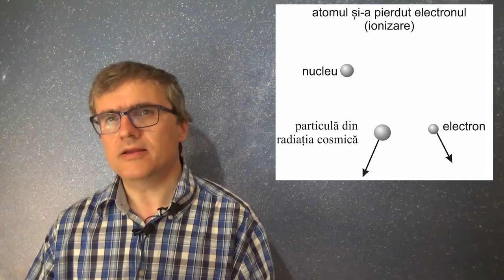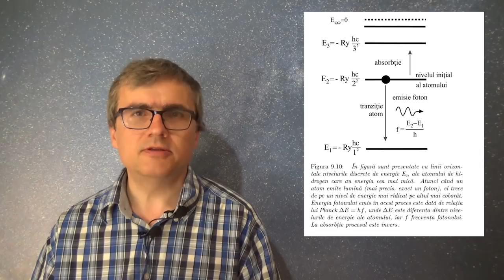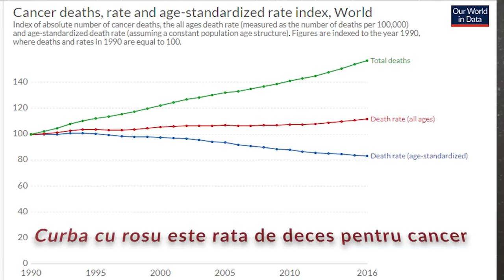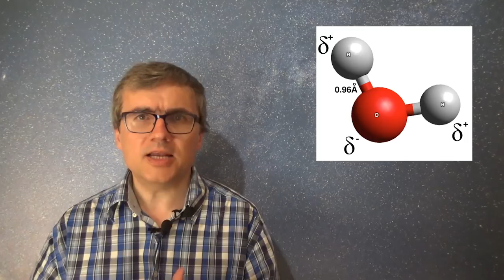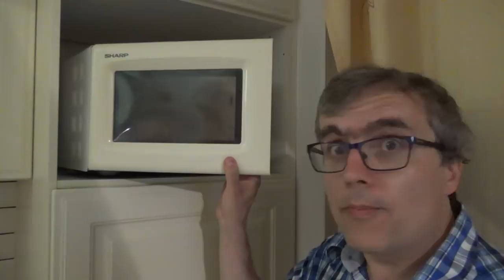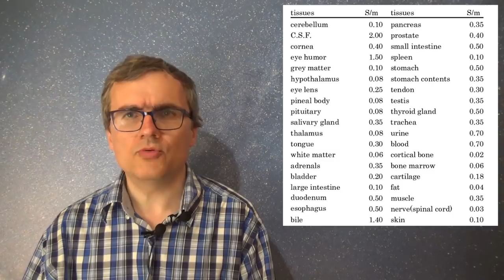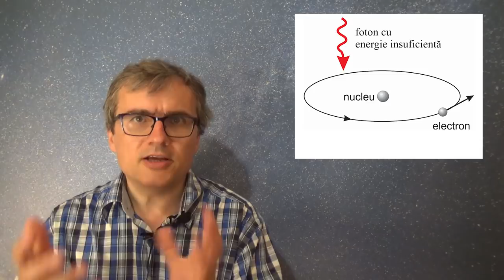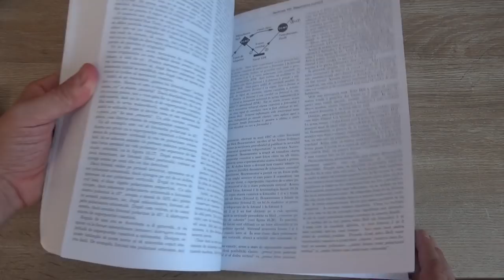Radiația 5G, un pericol?